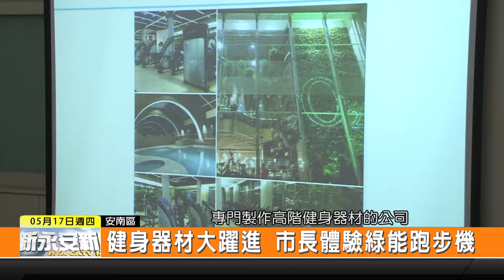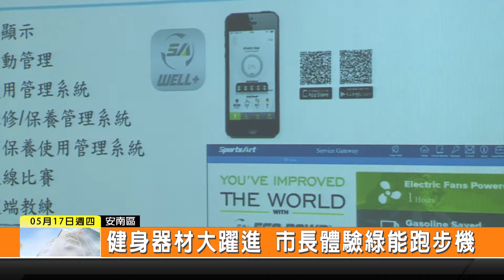1070517新永安新聞-健身器材大躍進 市長體驗綠能跑步機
現代人愛運動 各種健身器材可以說越來越朝向客製化的方向來設計 而現在健身器材也能有綠能愛地球的功能 代理市長李孟諺下午前往台南科技工業區 參訪一間健身器材公司 現場體驗一台世界首創 可以發電的綠能跑步機